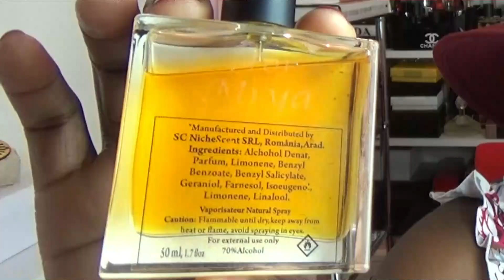HALLOWEEN SPECIAL SCENT OF THE DAY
Happy Halloween to everyone celebrating today.